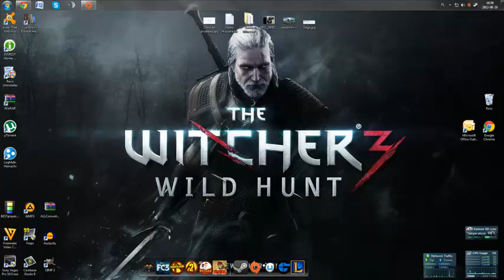FIFA 13 | Tryb Kariery | S1 | Schalke 04 #3 - Krótkie info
Siemanko! Dziś mam dla was tylko i wyłącznie krótkie info dotyczące kariery Schalke ;)